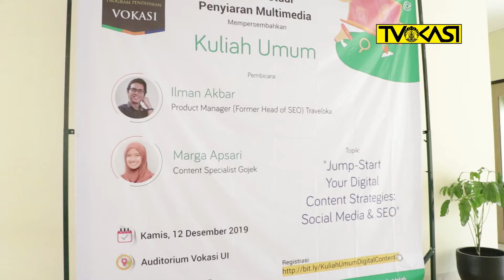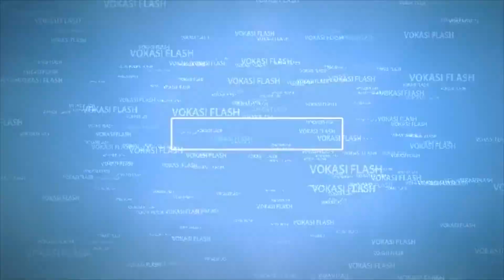Kuliah Umum "Jump Start Your Digital Content Strategies" - VOKASI FLASH